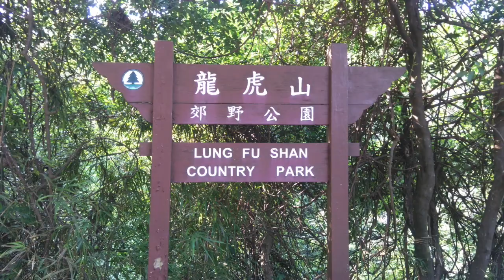Lung Fu Shan - High West Hill－The Peak Hiking trail【龍虎山西高山】| OutdoorHongKong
This video is about hiking on Lung Fu Shan and High West Hill , Hong Kong. Hope you all enjoy it!  Please don't treasure your subscription if you like it. Thank you so much!